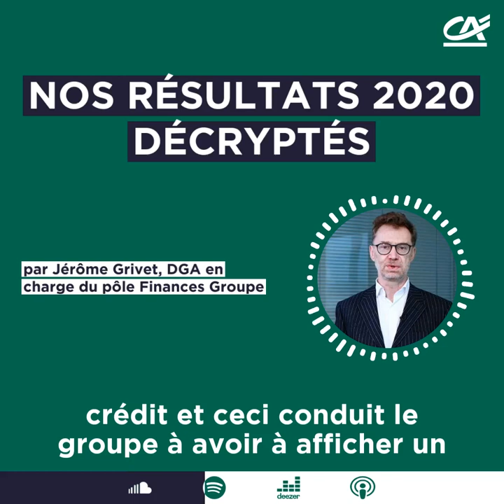Jérôme Grivet décrypte les résultats 2020